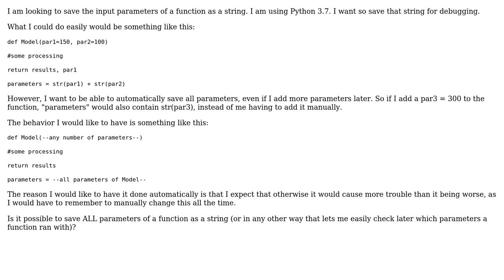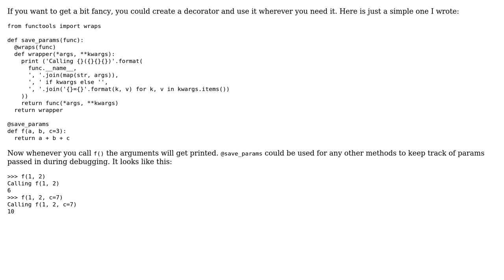How to save all parameters of a function as a string? (3 Solutions!!)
How to save all parameters of a function as a string?

With thanks & praise to God, and with thanks to the many people who have made this project possible! | Content (except music & images) licensed under CC BY-SA | Music | Images & others | With thanks to user TropicalTaifun user Mariano Ezequiel Andres user Faboor and the Stack Exchange Network Trademarks are property of their respective owners. You are responsible for your own actions.